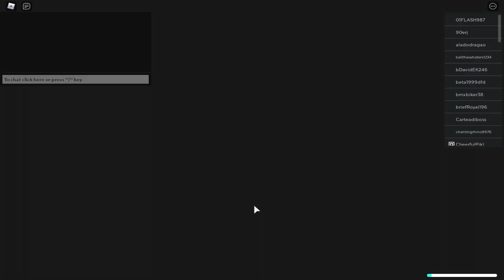4,000 Gem Summon for Gojo Satoru | All Star Tower Defense